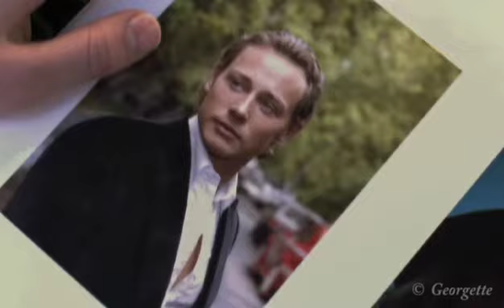Нарж - Влюбляюсь в тебя (Натали и Серж, БН, AU)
Герои: Бедная Настя - Наталья Репнина и Сергей Писарев
Актеры: Екатерина Климова, Иван Колесников